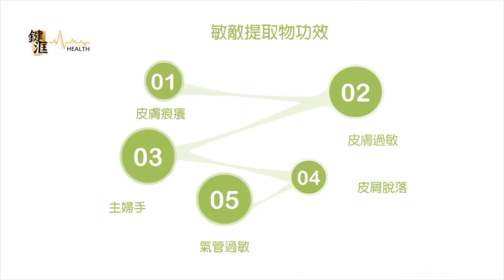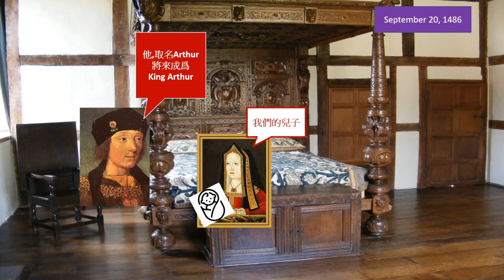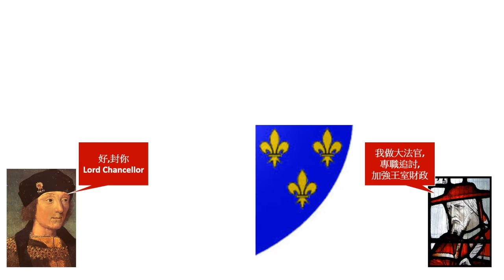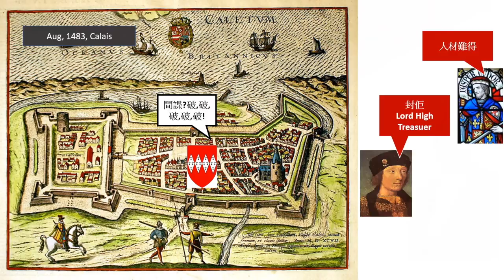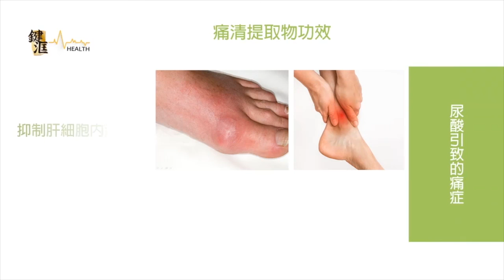歷史淵流 英倫史系列-亨利七世第二集,驚天暗殺,國王最強潛伏現世/亨七最大願望/詭辯吸錢法,連金庸都學 | 第二十三集A 第一節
歷史淵流 第二十三集 2019年03月27日    主持: 加燦生 , Alexei

第一節: 英倫史系列 - 亨利七世第二集，驚天暗殺，國王最強潛伏現世/亨七最大願望/詭辯吸錢法，連金庸都學

第二節: 英倫史系列 - 亨利七世第二集-下，木匠仔變王子， 假如我是真的/ 狂呼起義， 通街都冇人應 / 玫瑰戰爭正宗最後一戰 Battle of Stokefield/ 星室法庭